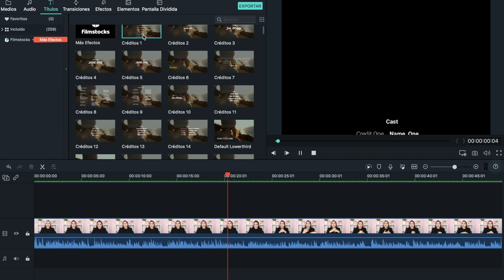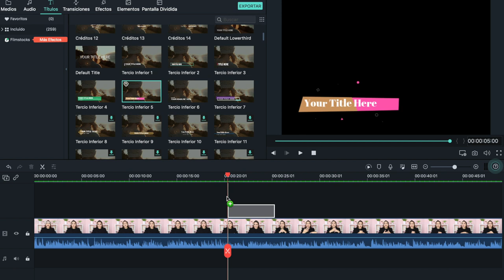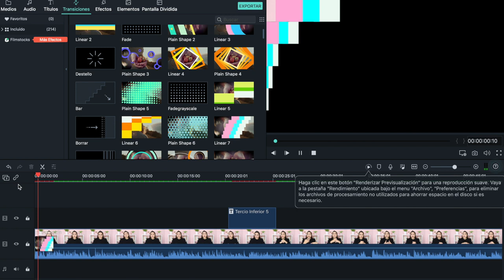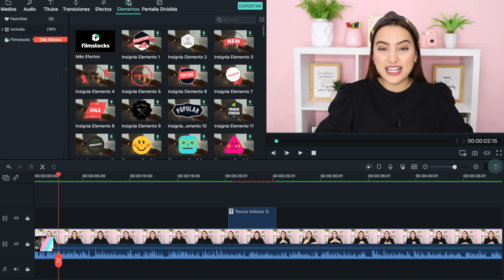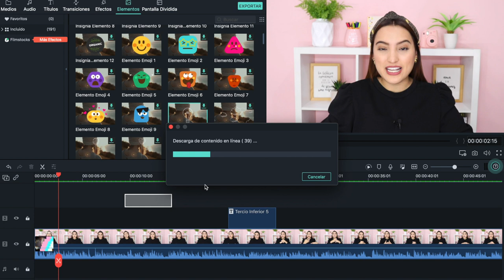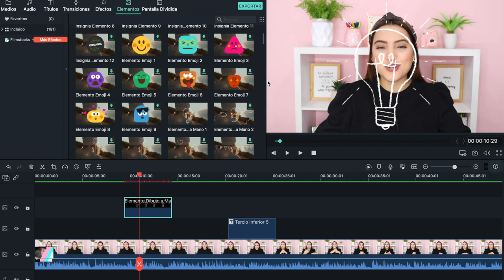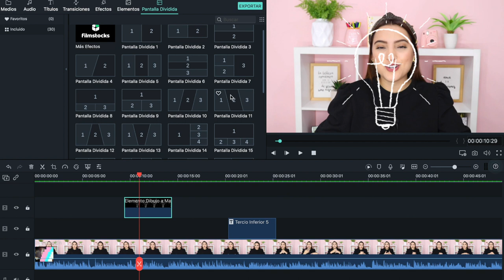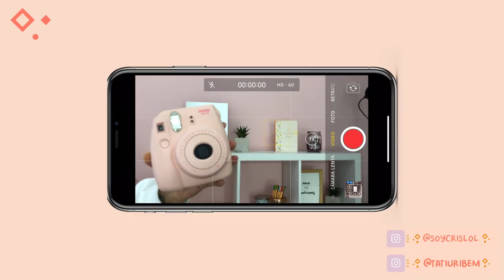GRABAR MEJORES VIDEOS CON TU CELULAR (11 TIPS + ¡2 EXTRAS!) - Tati Uribe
Hola, hola! Si no cuentas con una cámara adecuada y vas a usar tu teléfono como sustituto, con estos 11 tips te aseguramos que podrás grabar mejores vídeos con tu celular. ¡Prometido!

Las cámaras profesionales y los celulares son muy diferentes a la hora de grabar, ya que sus características y funcionales son dispares. En este vídeo te contamos no solo cuáles son estas diferencias, que tienes que tener en cuenta para grabar mejor vídeos con tu celular, sino también varios trucos para aprovechar la cámara de tu celular al máximo.
Te hablaremos de algunos tips muy básicos, pero también de cuestiones técnicas y complementos que te ayudaran a grabar los mejores videos con tu celular: zoom, iluminación, composición de la imagen… ¡Te lo contamos todo! ¡Y además con dos extras que te vendrán de lujo!

🤩 Conoce mi membresía (más de 60 horas de contenido para ayudarte a escalar tu negocio y tu calidad de vida)